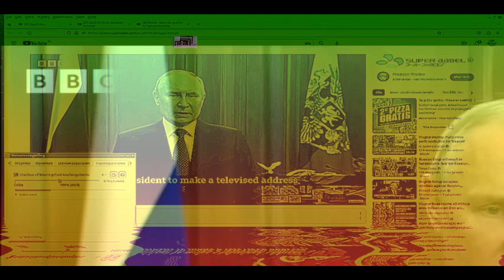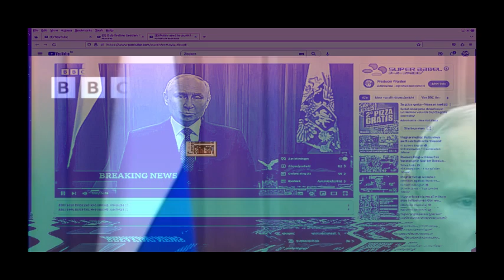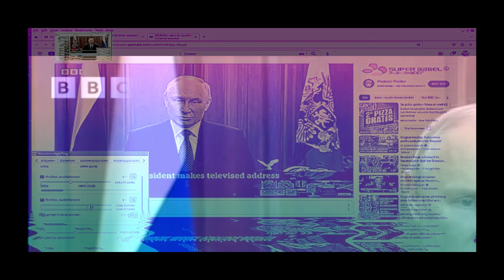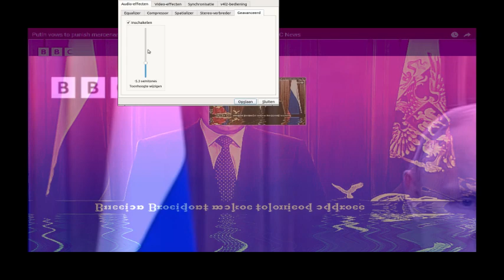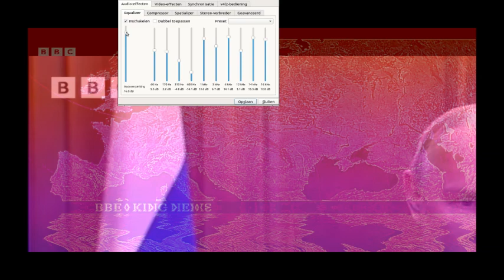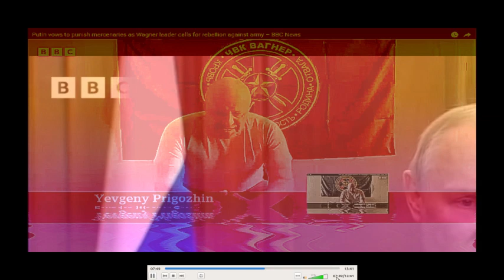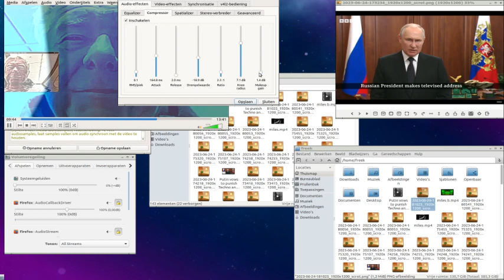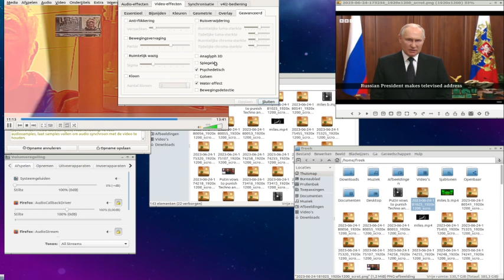Putin vows to punish Techno and Dub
Virtual Jam Session Putin vows to punish Techno and Dub Freek Banning Freestyle World Music Lovers ! freek-banning-freestyle Infused with atmospherics and futuristic global pulsing tribal sounds I study Virtual Cultural Anthropology Algorithms Beats, a cure to Inify All The People Of The World!! ONE LOVE ONE WORLD !
Links
Soundcloudsoundcloud.com/freek-banning-freestyle
Vimeovimeo.com/user74751772
Facebookfacebook.com/freekbanning
Linkedinlinkedin.com/in/freekbanning
Xx.com/freekbanning
Social Bladesocialblade.com/youtube/channel/UCgQXEdLkWYJGQjzQcQUjUiQ
Kanaaldetails
3.297 video's
86.624 weergaven
Lid geworden op 8 mrt 2017
Nederland